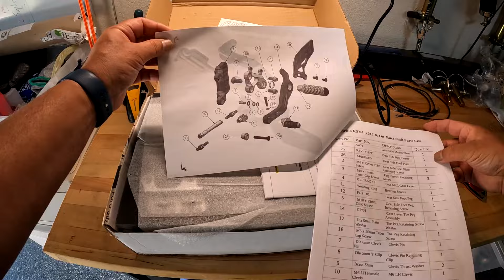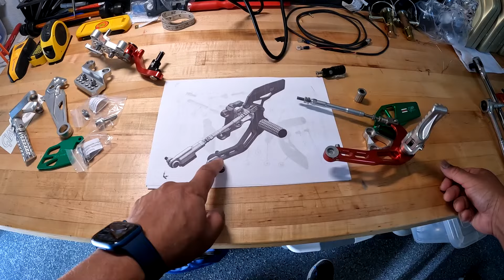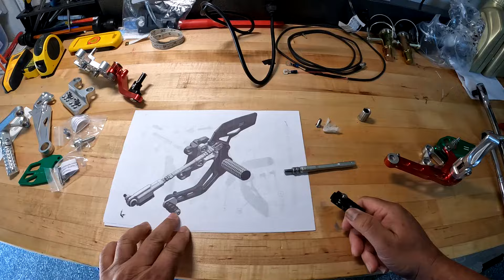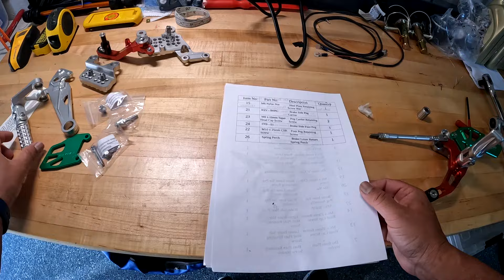2021 Aprilia RSV4 Giamoto Rearset Installation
I take you through how I installed Giamoto Superpole Tricolore Rearsets on my 2021 Aprilia RSV4. Couple of issues...foot peg and toe peg are both foldable even though the pdf installation instructions show them as fixed, which is what I thought I ordered. Also, for the shift side, the OEM bolt is too long; it goes all the way through the base plate and the frame and seems to stick out perilously close to the chain. So, I installed a lock washer to take up some space. Video shows the details. Overall a quality set with outstanding workmanship. Any questions? Just hit me up.

Unboxing: 1:20 - 3:09
Shift side: 3:09 - 13:50
Brake Side: 13:50 - 26:40